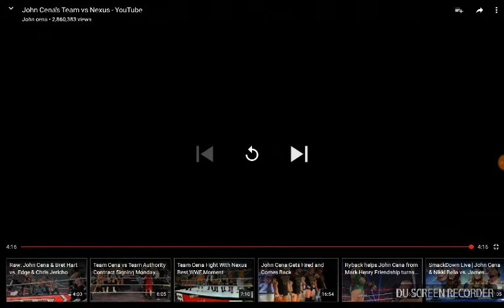WWWE John cena vs Nexus by chirag. D